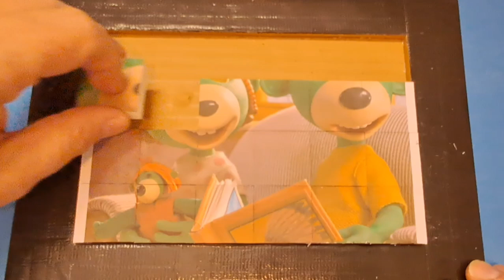the treflik family jigsaw puzzle